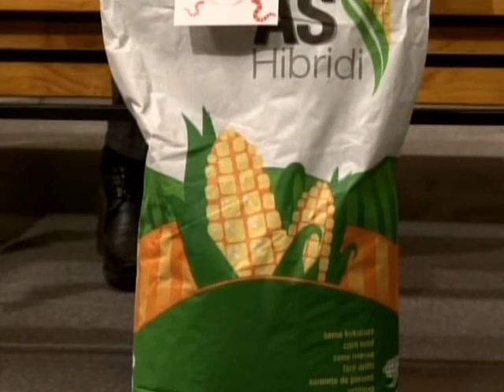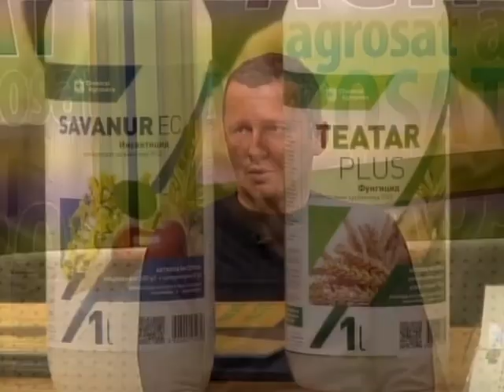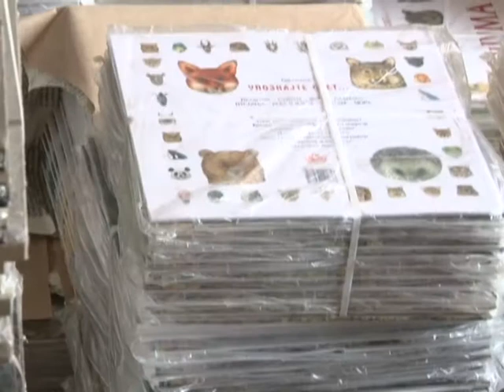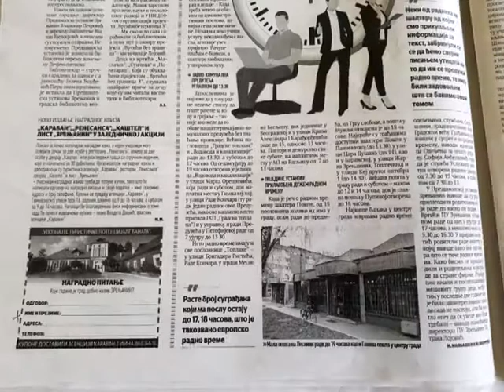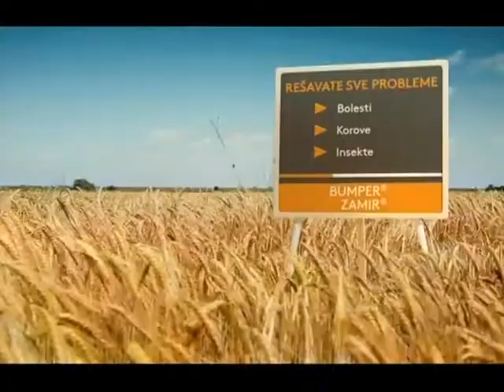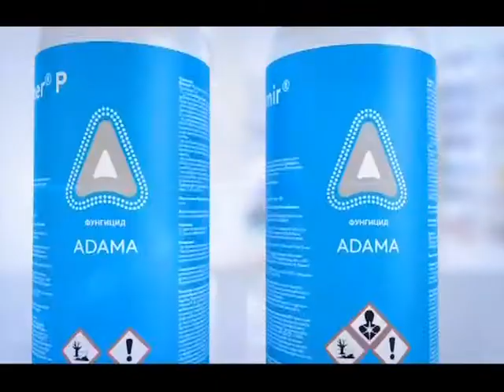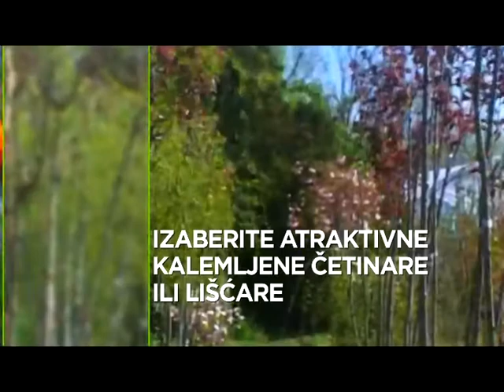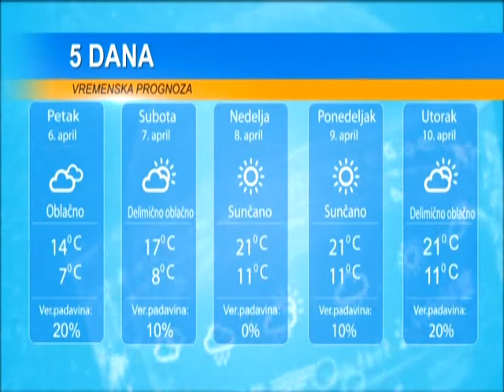DAN 5. APRIL 2018.